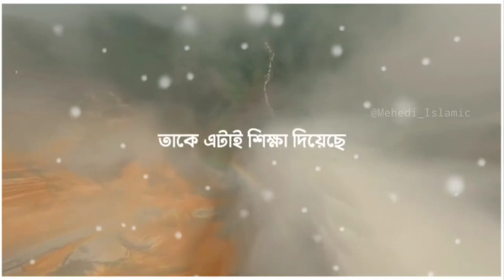Abu taha muhammad adnan| Emotional Status 🤲😍| Islamic Was |Motivation Status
Hᴇʏ🥀
Assᴀʟᴀᴍᴜ Aʟᴀɪᴋᴜᴍ
@𝑀𝑒𝒽𝑒𝒹𝒾 𝐼𝓈𝓁𝒶𝓂𝒾𝒸

                 ❤️Tʜᴀɴᴋs🥀

⚠️Warning

Rᴇʟᴀᴛᴇᴅ Tᴀɢs:

🎬Ｍｅｈｅｄｉ Ｉｓｌａｍｉｃ

30 second WhatsApp
Status Whatsapp video
WhatsApp Status

30 second Evergreen
30 second video

IsLAMIc vIDEO

IsLAMIc MUslc

IsLAMIc sTATUs

WHATSAPP STATUS

EMOTIONAL STATUS

sLAMIc Mehedi

sLAMlc sTATUs

IsLAMIc vIDEO

IsLAMIc MUslc

IsLAMIc sTATUs

WHATSAPP STATUS

EMOTIONAL STATUS

sLAMIc Mehedi

sLAMlc sTATUs

*MehediIslamic*